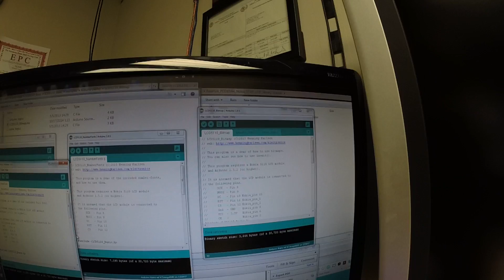Dedicated to Ham Radio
Arduino, Nokia 5110 display working...now i have to figure out the color TFT below